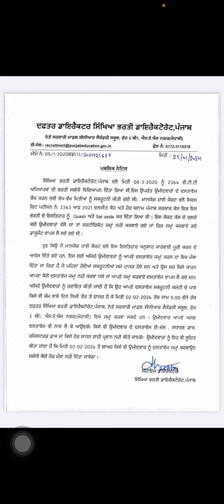ETT 2364 update //ਦਸਤਾਵੇਜਾ ਦੀ ਮੰਗ